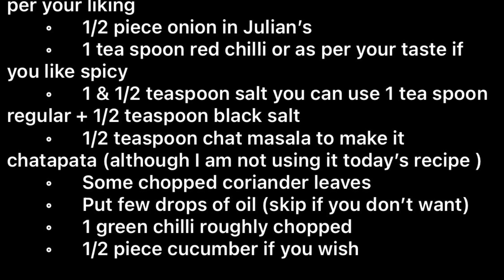Kachchi kairi ka salad # Raw mango salad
# raw mango salad

Ingredients
👉 1/2 piece mango raw cut into Julian’s or as per your liking
👉1/2 piece onion in Julian’s
👉 1 tea spoon red chilli or as per your taste if you like spicy
👉1 & 1/2 teaspoon salt you can use 1 tea spoon regular + 1/2 teaspoon black salt
👉1/2 teaspoon chat masala to make it chatapata (although I am not using it today’s recipe )
👉 Some chopped coriander leaves
👉Put few drops of oil (skip if you don’t want)
👉 1 green chilli roughly chopped
👉1/2 piece cucumber if you wish

Mix well to all together and keep it on rest atleast 3 to 5 min.